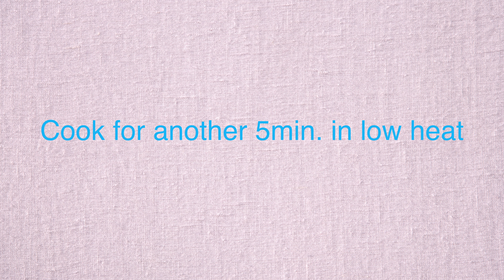TACO STUFFED SHELL PASTA|SKILLET COOKING|NO BAKE